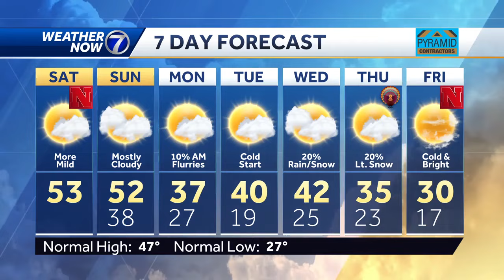Mild and breezy Saturday forecast